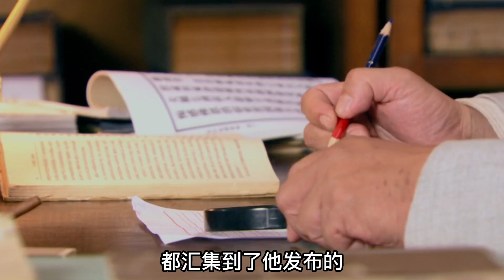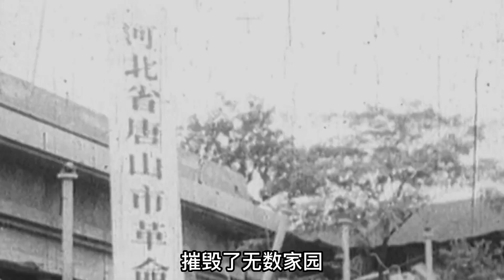1976年毛主席最後兩個指令，唐山人民感動不已，徐帥看後痛哭流涕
1976年毛主席最後兩個指令，唐山人民感動不已，徐帥看後痛哭流涕#歷史